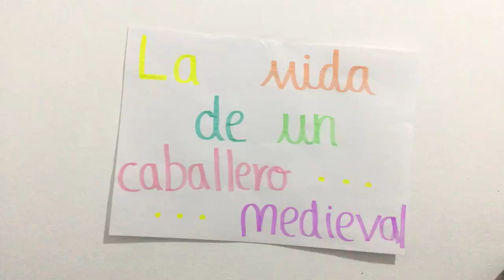Vida de un caballero medieval